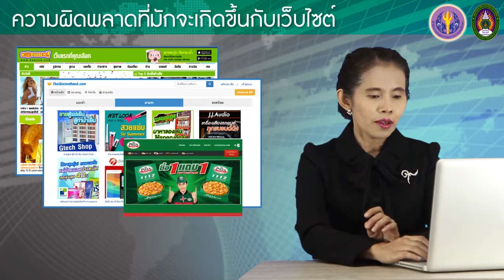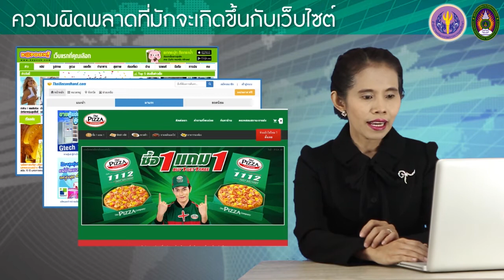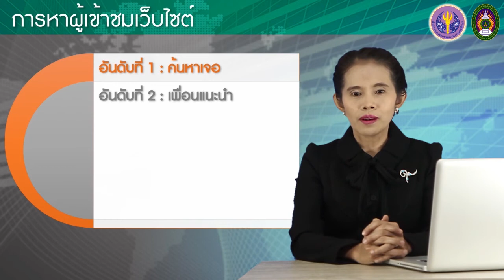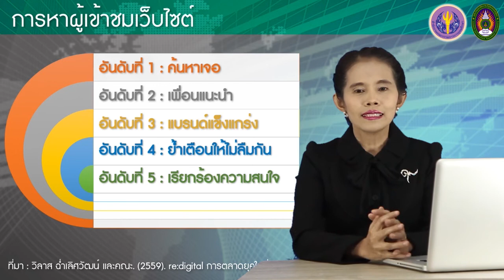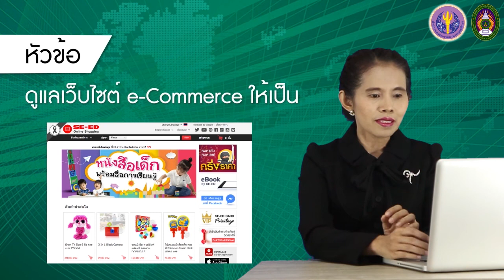9-2 การดูแลเว็บไซต์ให้เป็น โดยจะต้องรู้จักความผิดพลาดที่มักเกิดขึ้นและหาผู้เข้าชมเว็บไซต์